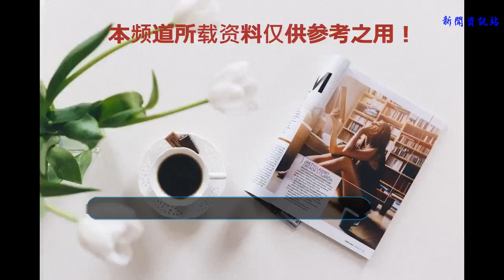49歲的她風情萬種，是郭德綱和馮小剛等老炮兒的夢中情人！太美了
許晴今年雖然已經49歲，看起來仍然是風姿卓越，風情萬種，據了解高曉松馮小剛郭德綱等一些明星大腕兒，都將許晴視為自己的夢中情人。
    許晴不僅人長的有氣質，而且他的演員功底也非常的深厚。據了解，許晴的父親曾經是賀龍元帥身邊的警衛員，他的家庭出身也非常的顯赫，1988年許晴考進了北京電影學院學習表演。
    后來許晴在1990年隨著陳凱歌拍攝了《邊走邊唱》1994年拍攝的《東邊日出西邊雨》。2001年跟隨張紀中劇組拍攝了《笑傲江湖》出演多情多義的任盈盈，在2009年史詩般巨作《建國大業》中，他飾演宋慶齡，并憑借此劇獲得了百花獎最佳女配角獎，不僅如此，他還在2012年收到好萊塢劇組的邀請拍攝了《環形使者》。
    在2016年賀歲檔，《老炮兒》當中也憑借自己精湛的演技，獲得了百花獎的最佳女主角獎。
    許晴如此顯赫的家庭，再加上自己本身就非常漂亮，在娛樂圈里面到處都是她的追隨者，但是他的感情卻頗為坎坷！在1998年和富豪劉波認識，自兩個人戀愛沒多久之后就分手，后來有傳言稱劉波留給了許晴很大一部分財產，但是在2015年虛情對此謠言進行了澄清。
    雖然許晴已經49歲，和楊洋合影當中，簡直就像一對情竇初開的情侶。
    而佟大為的合影，他兩眼放電一般直勾勾的看著佟大為，讓佟大為都滿臉通紅。
    有人說，在中國，想要和許晴見一面的人多了去了，就曾經有一富豪，當時花費了500萬送給了許晴一輛超跑車，他就是為了見許晴一面。不僅如此，更有人傳言，很多富豪為了許晴，甘愿離婚，而且都是排著隊的等著呢要說漂亮的女人多的是，更何況是娛樂圈，但是能夠像許晴這樣，49歲仍然保持著如此高的知名度實在難得，堪稱當代的“陳圓圓”。